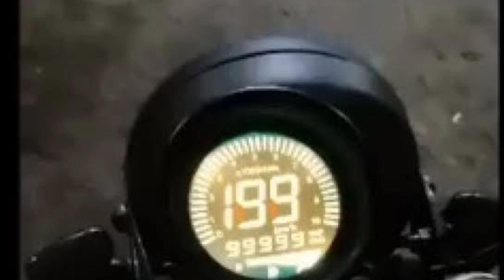Finally, Yezdi Roadking Scrambler Launch Confirmed | Yezdi Roadking Scrambler 350 | 2022 Yezdi Bikes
My channel popular vedios link-

Dosto upko is channel Mai motorcycle, car all specifications, price details Mai Janna ko Mila ga or sathe upcoming all Bike , car specifications, price and launch date k updated vedios Milagi.
I hope aapko ye YouTube channel Pasand Aya hoga.

If own any content in our vedio and you don't want it to appear in our channel, pls notify us via private massage and email

Your quiry_
upcoming Confarm bikes
upcoming 150cc bikes
upcoming bikes in india 2022
Upcoming hero bikes in india
upcoming hero bikes 2022
new hero hunk 150r bs6
bajaj neuron launch date
upcoming Bajaj bikes in india
2022 Bajaj bikes in india
bajaj pulsar rs 200
Jawa cruiser bikes in India
2022 upcoming jawa bikes
Jawa yezdi roadking adventure
hero hulk 150r launch date
2022 upcoming hero bikes
Royal Enfield Hunter 350
Royal Enfield Super Meteor
Upcoming Royal Enfield Bikes
Ultraviolette F77 launch date
Ultraviolette F77 price in India
electric bike Ultraviolette f77
Royal Enfield super meteor 650
royal enfield sg 650 launch date
tvs zeppelin 220 launch date
upcoming tvs bike in india
royal enfield Scrambler bike
royal enfield Scram 411
upcoming Jawa Yezdi Roadking
Yezdi Roadking
upcoming adventure Bike
Yezdi Adventure Bike
jawa Yezdi Adventure
royal Enfield Himalayan
upcoming 125cc Bikes
newly launched 125cc
upcoming Bikes